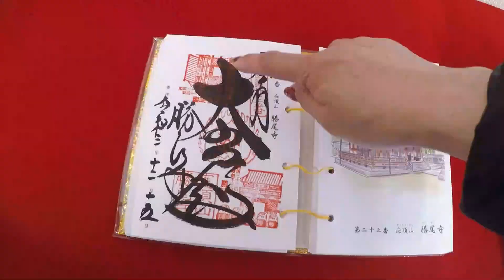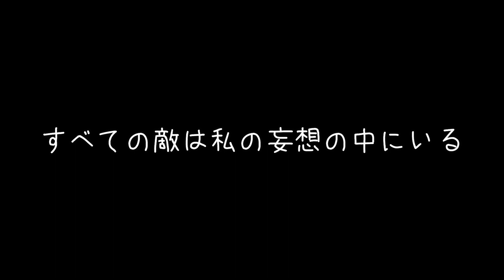【50代vlog/おでかけ記】勝ちダルマが有名な勝尾寺へ/西国三十三所 札所23番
モヤモヤと抱えていた焦りや不安、
50才から自分がどう生きたいか？
今年はいろんなことが少しづつ形が見えてきました。

そこで、この先を人生後半戦と戦に例えてることもあり、
これからに向けて「必勝祈願」に行ってきました。